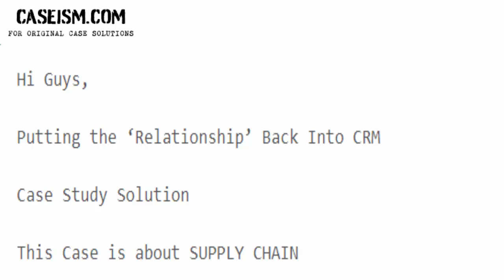Putting the ‘Relationship’ Back Into CRM Case Study Help - Caseism.com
This Case Is About Putting the ‘Relationship’ Back Into CRM Case Study Help and Analysis

Get Your Putting the ‘Relationship’ Back Into CRM Case Study Help at Caseism.com